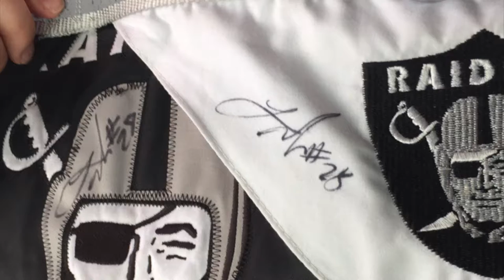Vlog #1 Meeting NFL Player LATAVIUS MURRAY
1st song: Summer is over interlude - Drake
2nd song: Along- Spooky Black